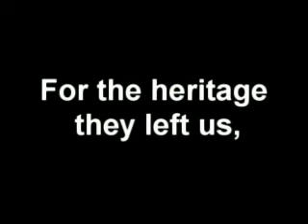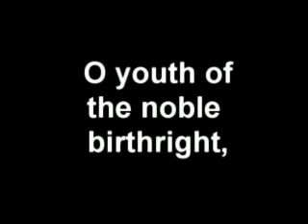Tragedy Cove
The Leo and Lucile Calder story of a fire on Diamond Mountain that put them out of the sheeping business but through adhering to gospel principles they left a legacy for their posterity to become better.